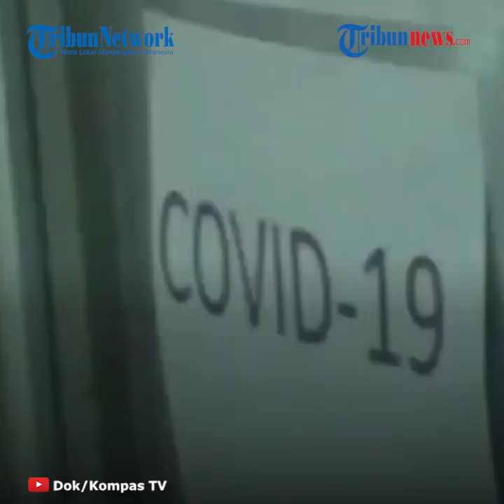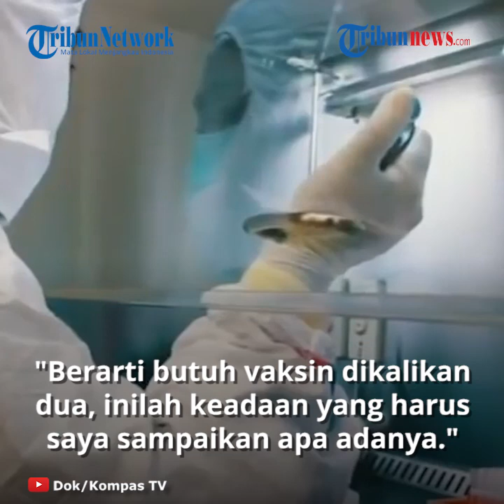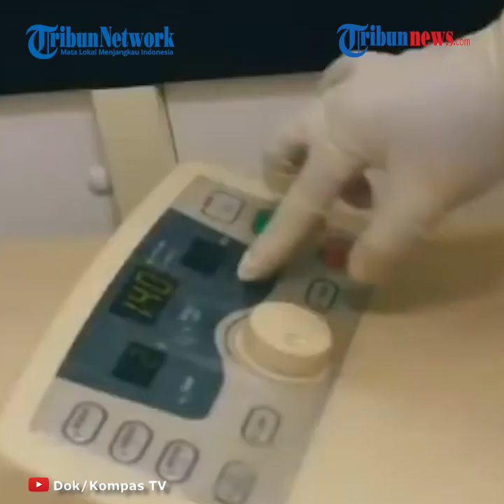Jokowi Tegaskan Dirinya yang Pertama Disuntik Vaksin Covid-19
TRIBUN-VIDEO.COM - Presiden Joko Widodo (Jokowi) menegaskan dirinya sebagai orang pertama yang akan disuntik vaksin Covid-19 Sinovac.

Hal itu diungkapkan Jokowi dalam sambutan pemberian bantuan modal kerja di halaman tengah Istana Merdeka, Rabu (6/1/2021).

"Insyaallah mulai minggu depan mulai disuntik vaksinnya, yang pertama disuntik nanti saya," ungkap Jokowi dikutip dari YouTube Sekretariat Presiden.

Jokowi menyebut hal ini dimaksudkan untuk menunjukkan keamanan vaksin.

"Sehingga yang lain menjadi yakin vaksinnya ini aman dan halal," kata Jokowi.

Jokowi menyebut minimal 70 persen masyarakat Indonesia harus divaksin.

"Paling tidak minimal 70 persen harus divaksin, ketemunya 182 juta orang harus divaksin, bayangkan."

"Tapi memang virus ini harus ditangani dengan cara itu, semua negara sama," ungkap Jokowi.

Jokowi menyebut setiap orang akan disuntik vaksin sebanyak dua kali.

"Berarti butuh vaksin dikalikan dua, inilah keadaan yang harus saya sampaikan apa adanya."

"Pekerjaan yang tidak mudah, tapi saya meyakini Insyaallah kita bisa melakukan ini," ungkap Jokowi.

Jokowi juga mengajak agar masyarakat berdoa agar keadaan bisa kembali normal.

"Kita berdoa bersama agar semua segera bisa normal kembali, ekonomi normal, usaha bapak ibu normal, itu kehendak kita semua," ungkap Jokowi.

Sementara itu, Jokowi dijadwalkan akan disuntik vaksin Covid-19 pada 13 Januari 2021 mendatang.

Vaksin yang digunakan Jokowi merupakan vaksin Sinovac yang telah tiba di Indonesia pada 6 dan 31 Desember 2020 lalu.

Artikel ini telah tayang di Tribunnews.com dengan judul Presiden Jokowi: Saya yang Pertama Disuntik Vaksin